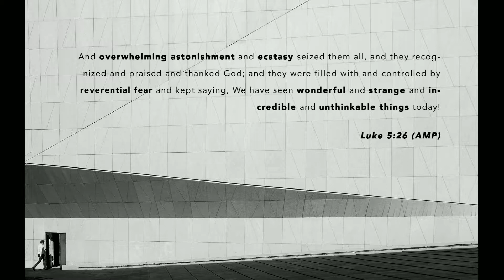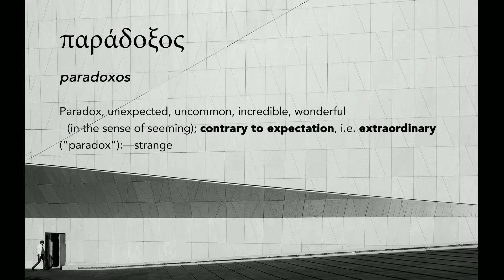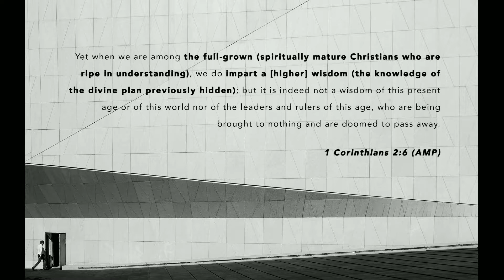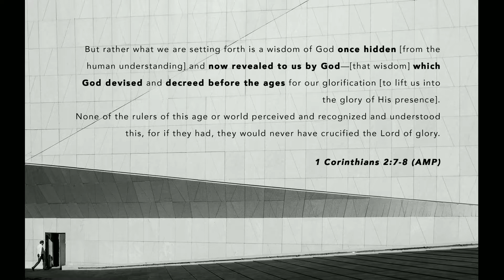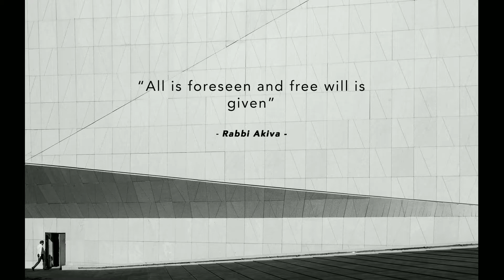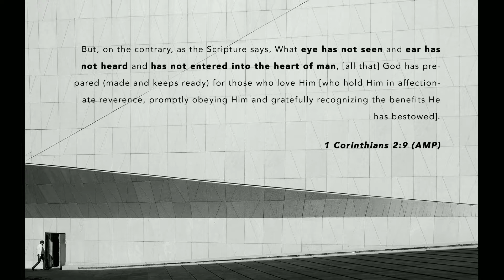Paradox Of Life Ps Ivan S Tjahja 1st Service Sermon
Kita tidak pernah tahu apa yang akan terjadi di masa depan. Kita berpikir, mengapa Tuhan membiarkan hal-hal buruk terjadi pada orang baik. Tuhan mengetahui masa depan kita, tetapi kadang Tuhan tidak memberitahu apa yang harus kita lakukan. , tidak ada yang tahu pikiran dan kehendak Elohim, selain Roh Elohim sendiri. Dan, kita tahu bahwa saat Tuhan Yeshua bangkit dan naik ke surga, Dia memberikan Roh Kudus, yaitu Roh Elohim sendiri kepada kita yang percaya pada-Nya. Rencana Tuhan akan disingkapkan melalui Roh Kudus.
“Dan kita tidka menerima roh dunia, tetapo Roh yang dari Elohim, supaya kita adapat mengetahui hal-hal yang telah dianugerahkan oleh Elohim kepada kita” (1 Korintus 2: 12)